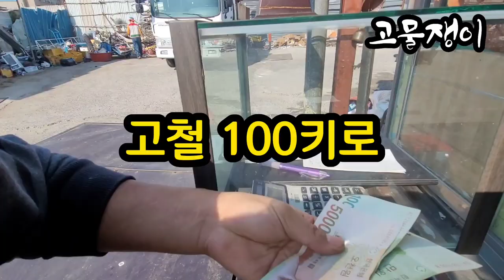고물상에 고철 팔고 왔습니다(작업하고 나온것 모아둔것)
고물상에 고철 팔고 왔습니다
이때까지 작업하고 나온 고철과
동네 어르신들께서 주신 고철 제가 주운 고철을
팔고  왔습니다
고물은 공손하게 고물쟁이 착한준호S
즐거운 하루되시고 행복한 하루되세요
빠샤